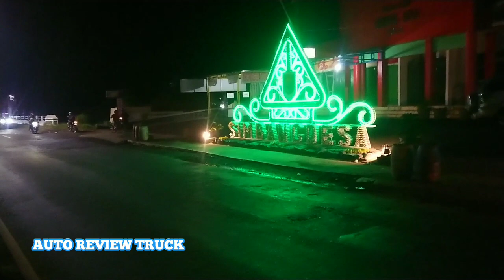Pemberangkatan 5 Truck Peserta Kontes Weekend Auto Expo Pekalongan Dari Karoseri Irsyad Putra